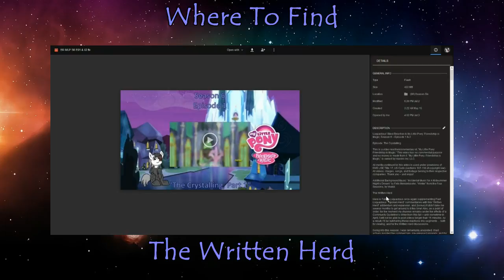Review – My Little Pony Season 5, Episode 10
Loquacious' Afterthoughts Review for My Little Pony: Friendship is Magic, Season 5 – Episode 10

Episode:  Princess Spike

This is a video reaction/commentary of, "My Little Pony: Friendship is Magic."  This video has no commercial purpose and no money is made from it.  "My Little Pony: Friendship is Magic," is owned by Hasbro Inc, LLC.